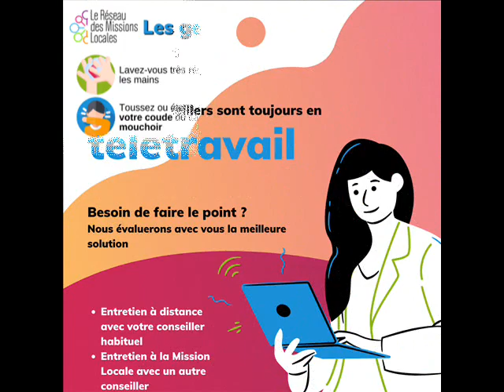Reprise progressive ML Montargis-Gien 18 mai 2020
La Mission locale met en œuvre une reprise progressive de l’accueil du public à partir du lundi 18 mai 2020, sur rendez-vous uniquement .